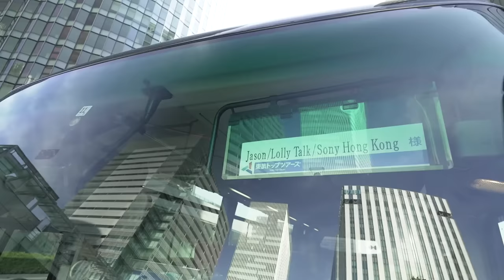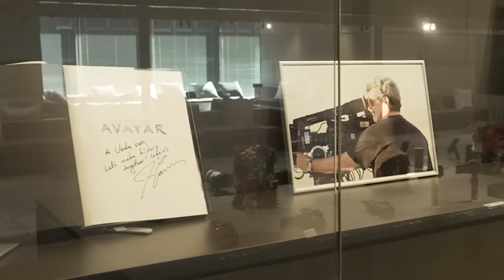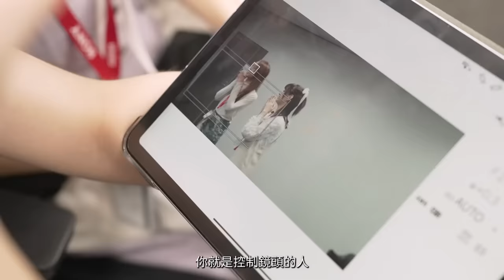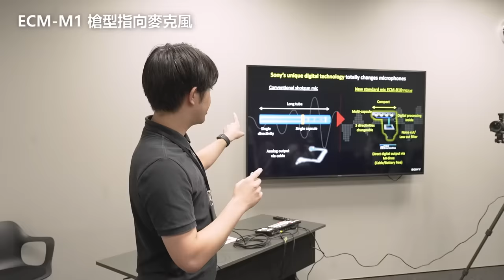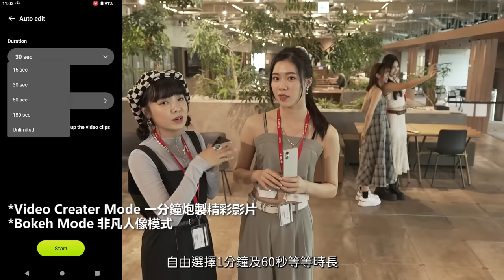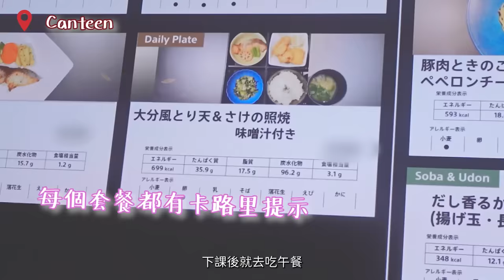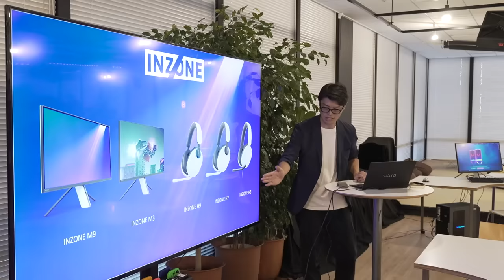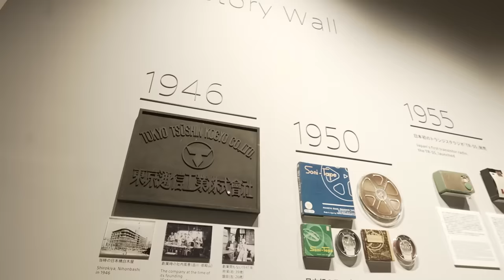【It's Lolly Vlog】Lolly Talk 分貝震懾Sony日本總部！🔊 @JASON816 AKA 聲量控制員🤓